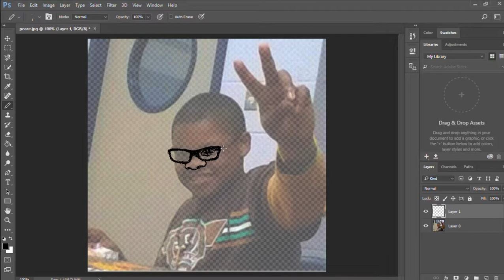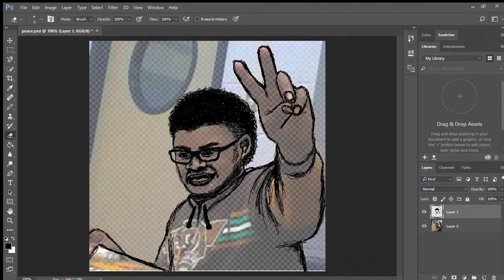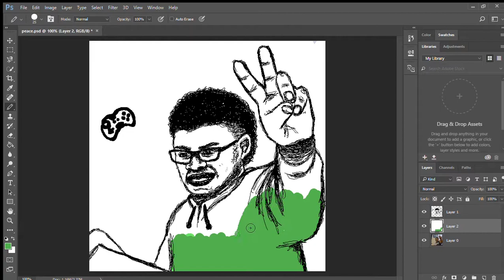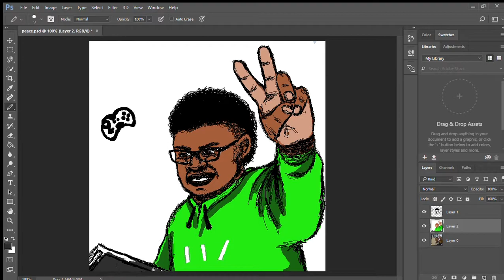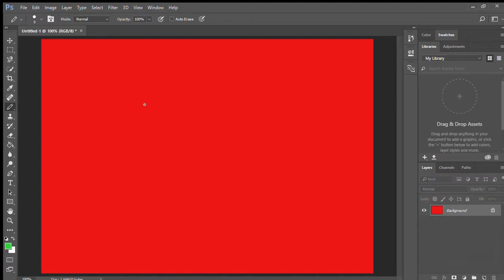Found and Focused Final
Past vs. Present